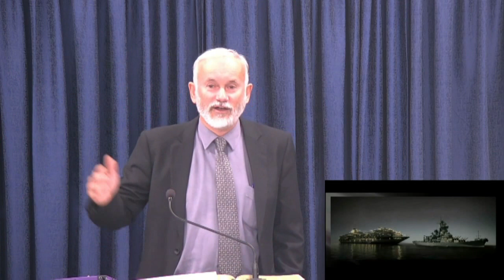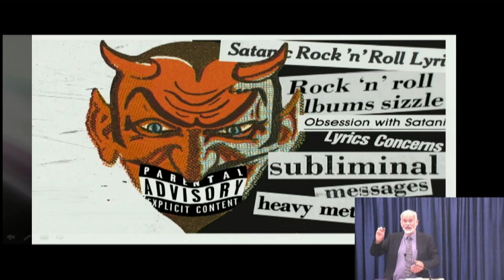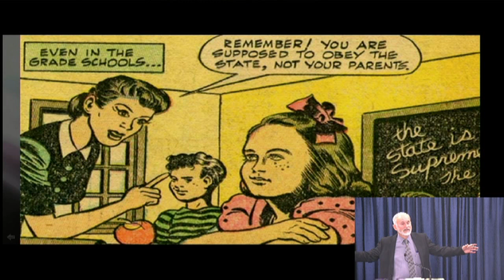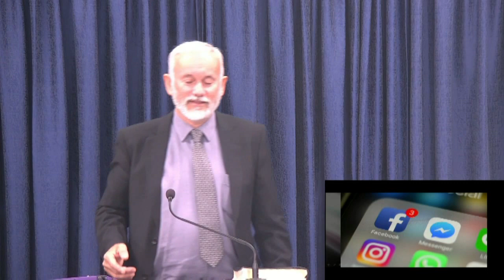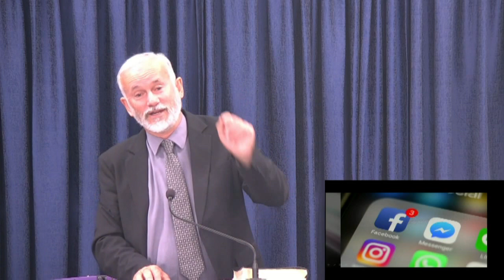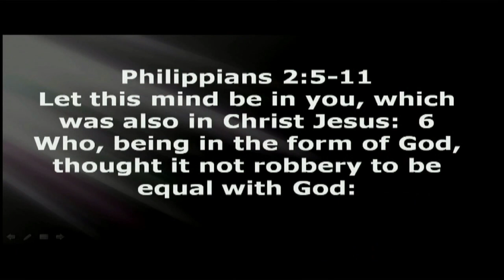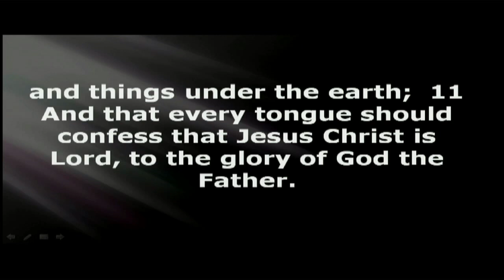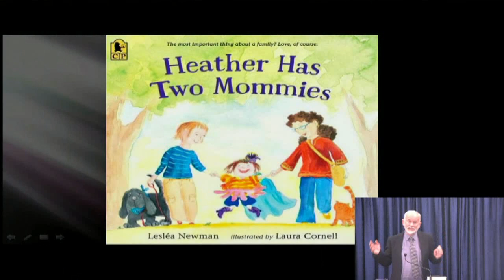Spiritual Wickedness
We face an invisible enemy.  An evil agenda.  Ephesians 6:12  For we wrestle not against flesh and blood, but against principalities, against powers, against the rulers of the darkness of this world, against spiritual wickedness in high places.

“High places” refer to places of idol worship.  Altars dedicated to pagan gods.  False gods are all around us.  A new governance is taking over.  The rising of a new Caesar.  There’s a convergence.  It’s happening on many fronts.  It’s hidden in plain sight.  It’s something spiritual.  It’s a spirit.

There’s high things we must cast down.  Our sovereign God rules, in kingly power.  He is due all the power and the glory.

Sodom is taking control.  Babylon.  Baal.  Spiritual wickedness.

There's a battle going on for our children.  Schools are like brainwashing centres that indoctrinate with humanist lies.  It happens for 14000 hours of a child’s life.

Media is filled with sensual messaging.  Many people get desensitised to tolerate sexual immorality.

We live in a spiritually bankrupt nation.  In this “post truth world”...  people consider God irrelevant.  The philosophy of the world is contrary to truth.  It is against God.  Anti-Bible.  The Bible warns:  Colossians 2:8  Beware lest any man spoil you through philosophy and vain deceit...

There’s a rising new world order.  So-called “Fact checking” is the new censorship.  Everything is getting filtered.  There’s growing calls for a global ID, and a worldwide system of tracking and vaccinating people.  Where is all this leading to?  It’s control.

Our invisible enemy wants to silence the churches.  God’s frozen people are lulled into apathy and ignorance.  Most of the church seems largely unprepared for what’s next.  We need an awakening.  To wake up to what is going on.  There’s need to wake up a sleeping church.

We must obey God, rather than men.  Our God is the highest source of authority and power.  Philippians 2:9  Wherefore God also hath highly exalted him, and given him a name which is above every name:

Our invisible enemy reaches across all areas of culture that he has perverted and hijacked:  music, politics, education, media, entertainment…  All aspects of people’s lives and values are subject to his control...

Forces are mobilising that are intent on criminalising Christianity…  There’s a rising anti-Christian bigotry and persecution.  The propaganda is everywhere.

May we learn from the lessons of history.  Days of darkness lie ahead.
New laws threaten to make certain sermons and prayers illegal. We are witnessing the criminalisation of Christianity,

Isaiah 5:20  Woe unto them that call evil good, and good evil; that put darkness for light, and light for darkness; that put bitter for sweet, and sweet for bitter!  “First we overlook evil. Then we permit evil. Then we legalize evil. Then we promote evil. Then we celebrate evil. Then we persecute those who still call it evil.”

Godless communism is escalating.  Social engineering is turning many against Christianity.  There’s a mounting crackdown on conservative Christians.

Our invisible enemy is working in the high places of Australia.  In the past godless governments have tried banning churches; seeking to silence them; seeking to get them to compromise; or seeking to use them as tools of their own agendas.  That’s how Hitler did it.

Our invisible enemy will seek to infiltrate, neutralise, and reindoctrinate…
The aim is to eliminate Christianity.  We’re in the midst of a culture war.  Our modern culture calls tolerance the highest virtue…  And yet our “tolerant” culture is highly intolerant of anyone it perceives to be intolerant.

A culture is framed by what it values and believes.  We must stand up for biblical values.  Proverbs 14:34  Righteousness exalteth a nation: but sin is a reproach to any people. We cannot compromise.

We need to remove the high places.  Remove the false gods.  And restore the worship of the true God as our heart’s devotion.

Spiritual wickedness is rampant in the debased Hollywood entertainment industry.  It degenerates and degrades.  Most modern movies are defiling, degrading and destroying entire generations.  We must reject that.  We must return to godly values, of virtue and decency.

We need a return to a Biblical worldview - based on the infallible Word of God. When you believe the Bible is entirely true, then you allow it to be the foundation of everything you say and do.

The culture of our world today is quite broken.  There is no room for compromise.  May we be a real church, with godly convictions.  A stedfast voice, crying in the wilderness.  We must stand for God, for righteousness.   Daniel 11:32  ...the people that do know their God shall be strong, and do exploits.

We need repentance and spiritual revival.  Be useful to the Master.  Be faithful to the Lord, and effective in service.  Keep your heart fixed on the blessed hope that awaits us...  Even so, come quickly, Lord Jesus!